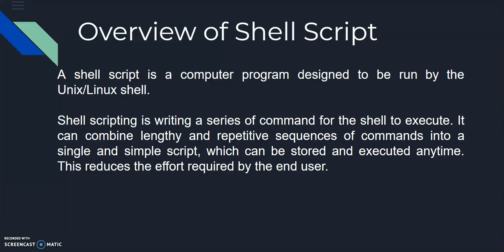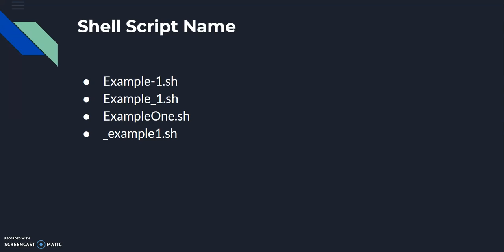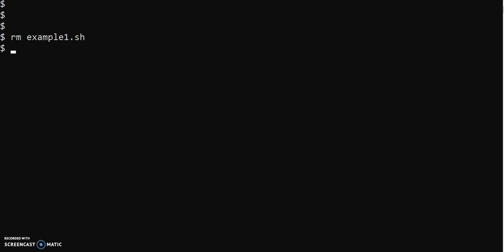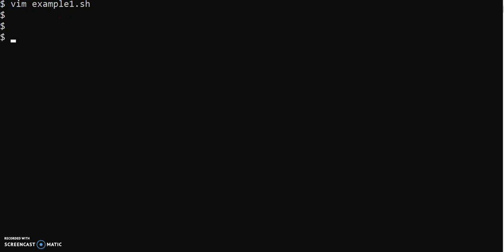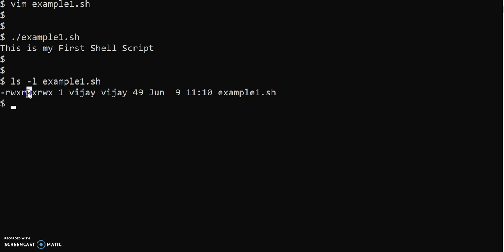#1 Shell Scripting Tutorial | Overview of Shell | Linux shell scripting tutorial for beginners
This  "Shell Scripting Tutorial" video gives you an extensive explanation about Shell Scripting in Linux. It covers the essential concepts such as using variables, basic operators, loops & functions.